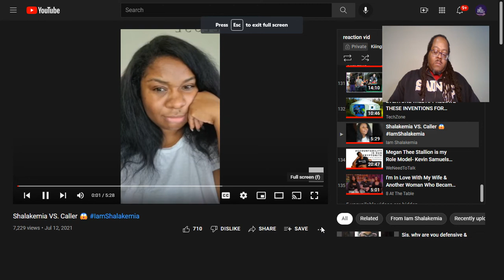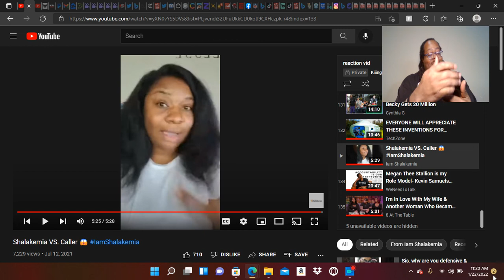RED PILL REVIEW: Reacting to Shalakemia VS. Caller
There is nothing more attractive than an understanding, supportive, down azz black woman.